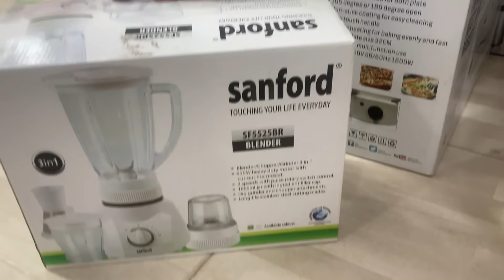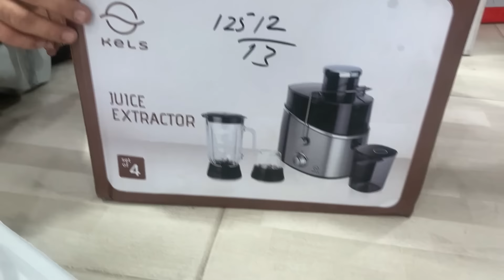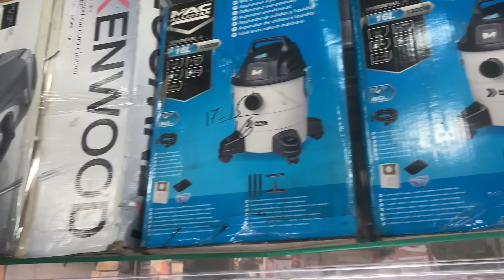Sharjah Crokery Get 15 Days Sale on Electronics in Peshawar | Largest Crockery Wholesale Market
Today I am Visiting One of the best loose crockery shop at Karkhano market Peshawar where you will see branded crockery. On this Loose Crockery Shop have thousand types of Dinner sets with latest new design like china bone, imperial, Italian, Malaysian, England, Japanese, Germany, France, Japan, American style crockery and much more.